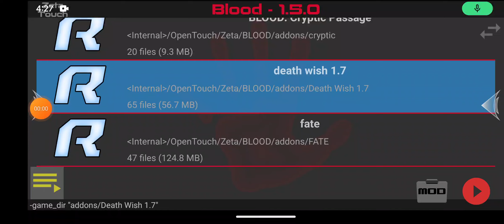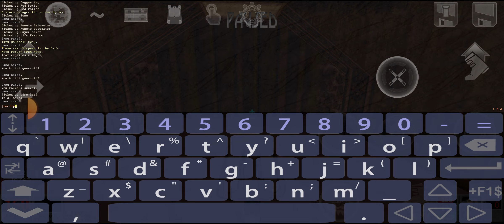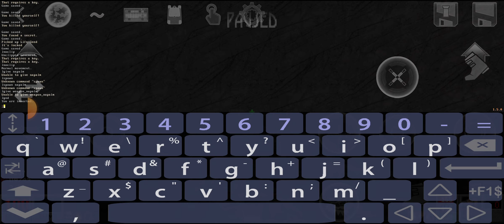blood:death wish 1.7 android gameplay 2#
the 2nd gameplay of blood:death wish 1.7 on android.like and sub for more!!